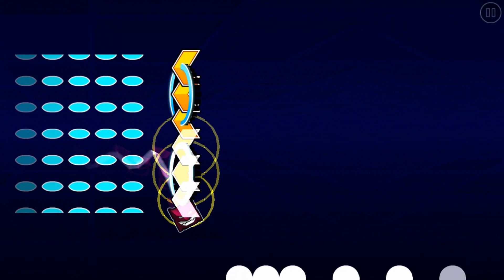Geometry Dash [2.0] (DEMON?) - Land of Burn - by SUPERSamurai & More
//- Geometry Dash (Epilepsy Warning ;3;)
I accidentally wrote ''MuLhM & More' in the thumbnail, my apologies. XD I guess I was tired, sorry MuLhM. Level by: SUPERSamurai & More!
Annoying, but fun level, try it out yourself \^o^/
Beginning was easy, mid-ending hard.
ID: 8272241

In-game name: Toshey.

*Yes, I accept level requests, that's what the GD part of my channel meant for. It depends on the gameplay, doesn't have to be a pretty level, as long as I like to play it (most importantly I listen to the music, so make a good choice, be original). Keep your level ID's in the comment section down below and it will be up  to me if your level is getting recorded on my channel since I'll review it. I can't guarantee everyone a video of their level, so it's basically based on pure luck, although I most likely read most comments, so I will also pay attention to the IDs and check them out.

There's no iOS version.
Also, if the texture pack doesn't show up, change Graphics Settings to Medium.
//- G2A.COM - Games for a low price!
//- Info
Jump and fly your way through danger in this rythm-based action platformer! Prepare for a near impossible challenge in the world of Geometry Dash. Push your skills to the limit as you jump, fly and flip your way through dangerous passages.
//- Sony Vegas Pro Settings
Pixel format: 8-bit
Pixel aspect ratio: 1,0000
Compositing gamma: 2,222 (Video)
View transform: OFF
Full-resolution rendering quality: Best
Motion blur type: Gaussian
Deinterlace method: Blend fields
Frame rate: 30,000
Resolution: 1920x1080x32
Audio: 192 Kbps; 48.000 Hz; 16 Bit; Stereo; WMA
//- System
-OS: Windows 8.1 x64
-CPU: Intel(R) Core(TM) i7-3632QM (Intel Ivy Bridge)
-CPU Speed: @ 2.20 GHz / Boost: 3.20 GHz
-GPU: AMD Radeon HD 7670M
-RAM: 4 GB DDR3 (SODIMM)
-HDD: 1 TB 5400 RPM SATA
-MC (Microprocessor Cache): 6 MB L3 cache
-MB: Intel M HM76
-Screen: 39,6-cm (15,6-inch) HD BrightView LED-backlit (1366 x 768)
-Monitor: LG 25UM65-P LED Display, 63.5 cm (25" inch) 21:9 UltraWide Monitor, TFT-LCD, IPS, Full HD, 2560 x 1080 pixels
-Audio: Altec Lansing integrated speakers + Dolby Advanced audio